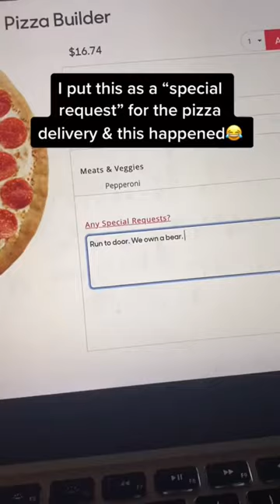I Put This As A Special Request For The Pizza Delivery Guy & This Happened…😅